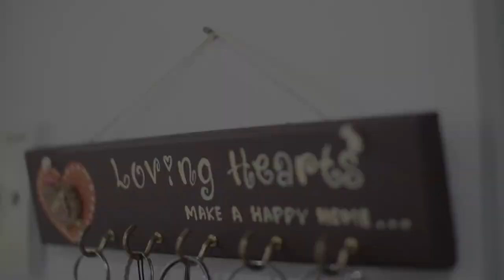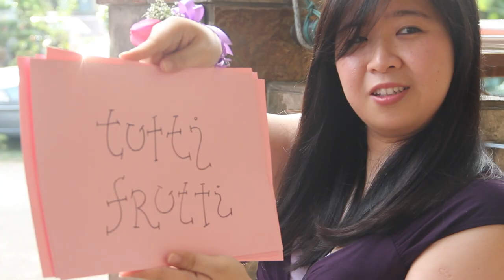[HD] [B] Michael Low & Sherine Tay Wedding Journalistic SDE - 28 Dec 2013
Professional Cinematography, Videography & Photography Services